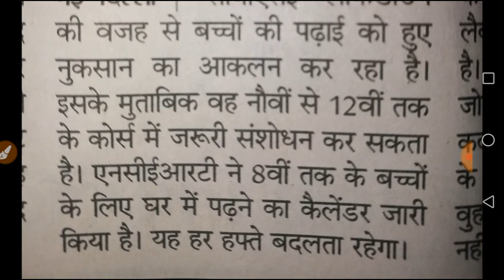स्कूल परीक्षाओं पर सरकार का बड़ा फैसला| All School and Board Exam 2020/10th and 12th Exam 2020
CBSE NEW SYLLABUS | CBSE WILL CHANGE SYLLBUS | school news | board exam update
4:55